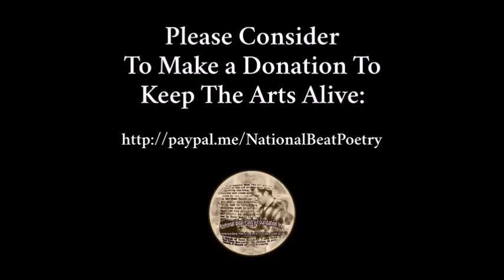NBPF Beat Poet Laureates Celebrating Nat'l Poetry Month 2021 2nd Week (4/10/2021)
The National Beat Poetry Foundation, Inc. is celebrating National Poetry Month in 2021 by having a series of readings every Saturday in April featuring its Beat Poet Laureates.

Featured Beat Poet Laureates:

Lori Desrosiers - US National Beat Poet Laureate (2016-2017)

Bengt O Björklund - Lifetime Beat Poet Laureate - Sweden (2018-Present)

Gabor G Gyukics - Lifetime Beat Poet Laureate - Hungary (2020-Present)

Amelia Matus - State of Wisconsin Beat Poet Laureate (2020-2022)

Larry Jaffe - State of Florida Beat Poet Laureate (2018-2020)

Michael D. Amitin - International Beat Poet Laureate (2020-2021)

Host: Debbie Tosun Kilday

Technical Assistants:
Dr. Chryssa Velissariou - Greece
Paul Richmond, Human Error Press - Massachusetts